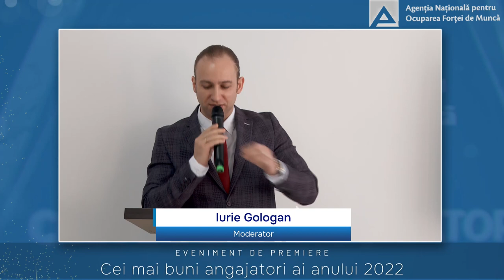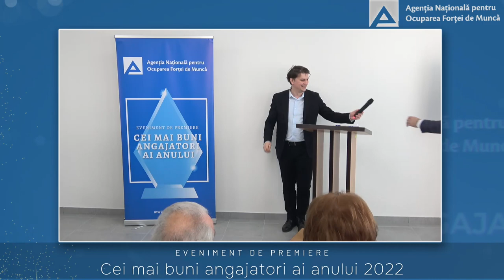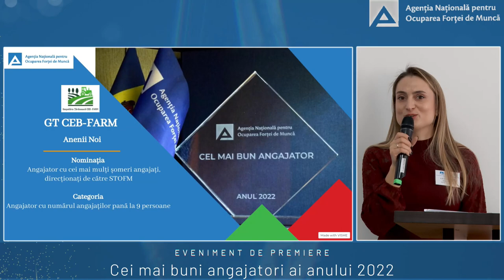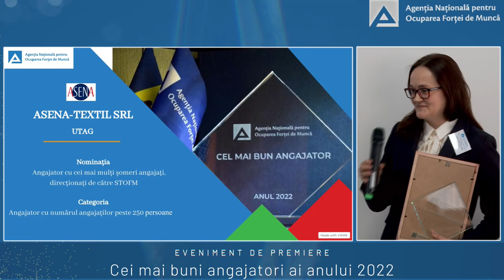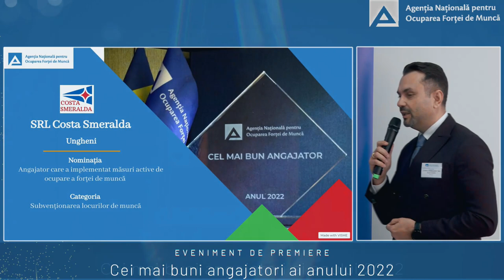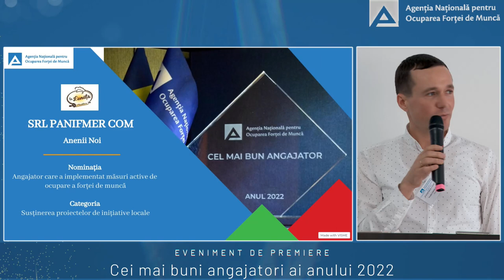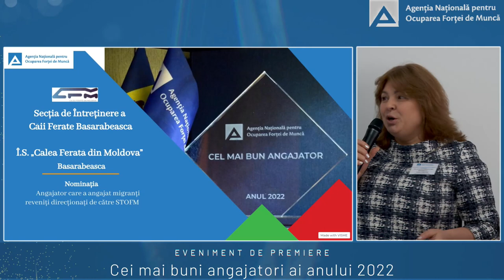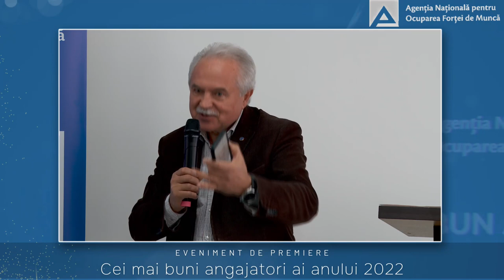Cei mai buni angajatori ai anului 2022 din perspectiva ANOFM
Eveniment de premiere "Cei mai buni angajatori ai anului 2022" din perspectiva Agenției Naționale pentru Ocuparea Forței de Muncă